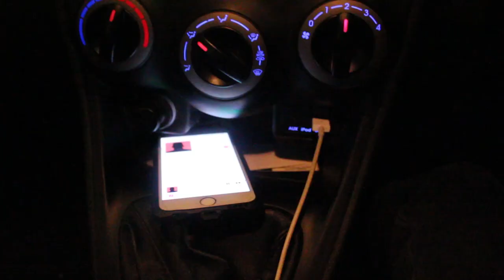Boys Vlog ( ft Thabang Molaba, Sandile Mahlangu, Karabo Maseko, Tshego Koke , Zigi Ndlovu & Blayz)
An Epic night out with the boys